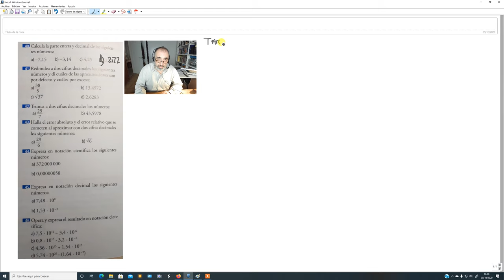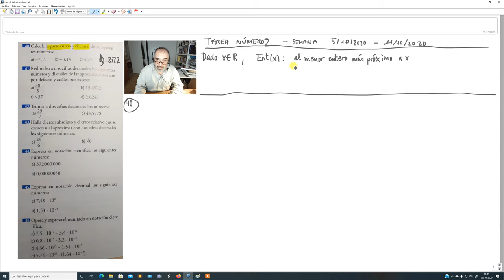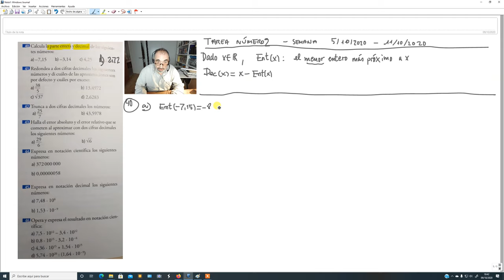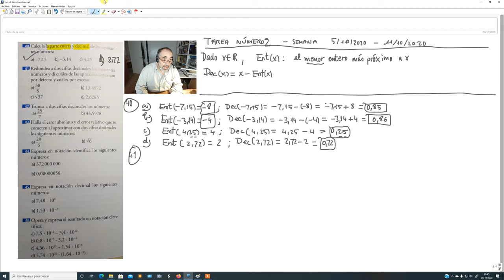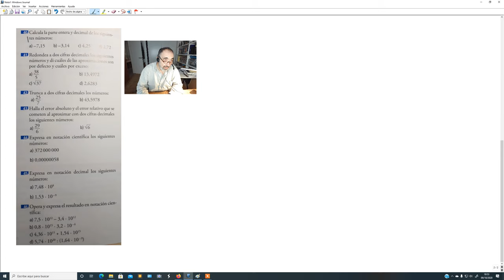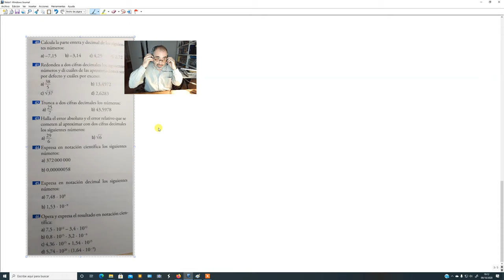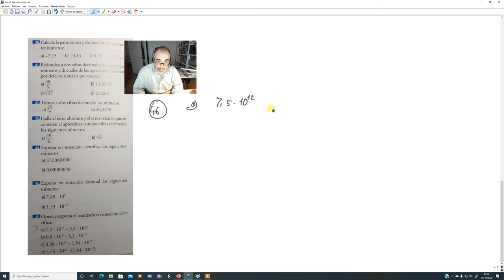ESO4B_SEMANA2_TAREA2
Números reales - Aproximaciones y errores